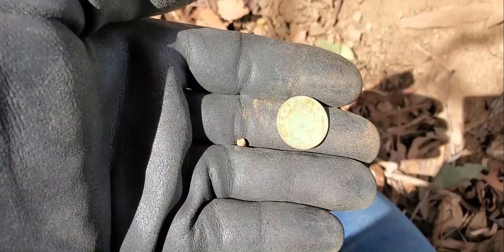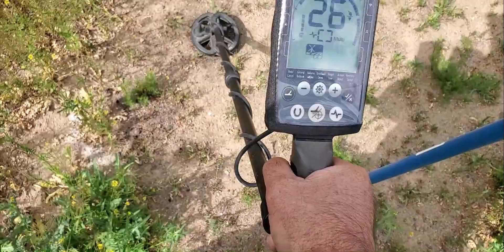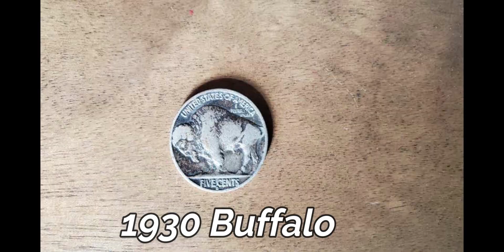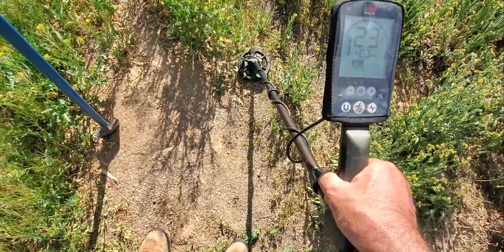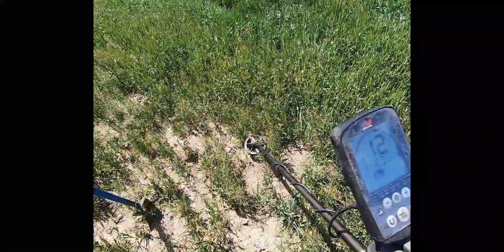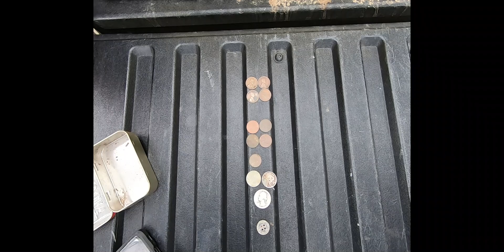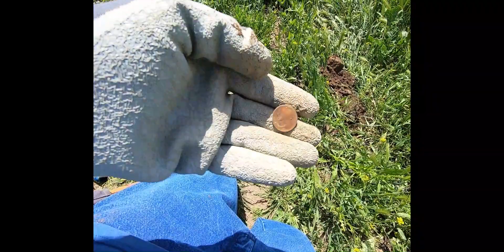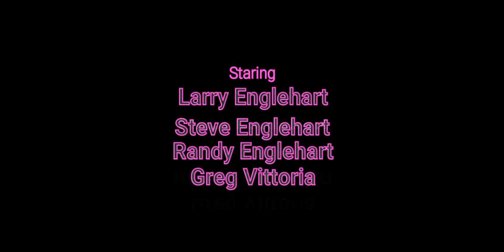Detecting Mashup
Larry, Randy, Greg, Steve. Detecting a number of site.

Two vides in one. First video Randy Steve, and Greg. Second video Andy and Greg.